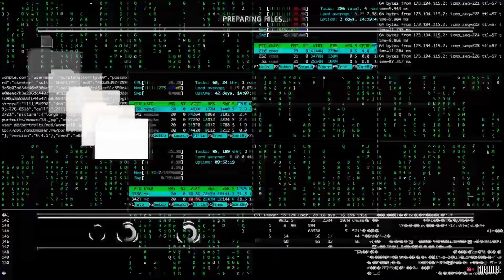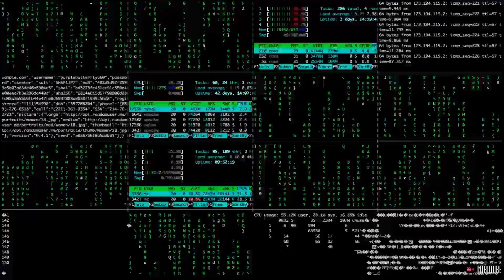CASPERS LOCS - Springfield Reaction